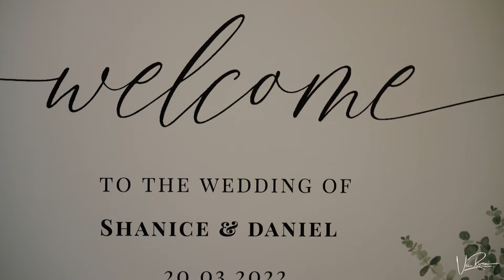Wotton House |Wedding Highlights film | Vic Rivero Films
A beautiful wedding video of Shanice & Dan stunning wedding venue in cotton house Dorking Surrey.